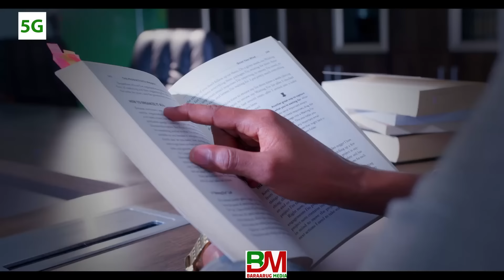Madaxdu Waxa Ay Ka Yimaadaan Camalada Dadka Sheekh Barbaraawi